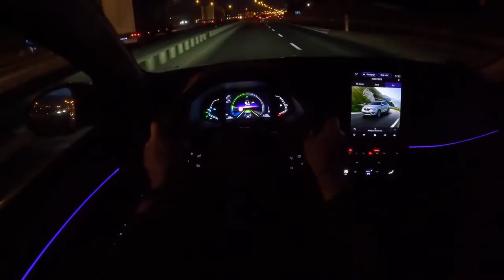2022 Renault Arkana Night 1 6 E TECH 143HP POV Test Drive Joe Black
Car: Renault Arkana Hybrid 1.6 E-TECH 143HP 2022
0:00 Intro
0:12 Walk-around and interior
1:15 Casual driving
6:50 Highway
8:00 Casual driving

Engine: 1.6L Petrol (Gasolina) 4-cylinders
Displacement (cc): 1598
Power: 105 kW/143 hp
Torque: 148 Nm
Transmission: 6-speed automatic
Traction: FWD ( Front-Wheel Drive )

Acceleration (0–100 km/h): 10,8 s.
Acceleration Joe (0–100 km/h): 10,8 s.

Fuel Tank Capacity: 50L
Total Range: 962 km
Weight: 1435 Kg
Cargo Space: 513 Liter
Model: 2022
Base Price: 29.300 EUR

Driver: Joe Black
Video: GoPro Hero 10 Black / Sony a6300 + Sigma 16mm f1.4
Audio: Zoom H2n (recorder) & Roland CS-10EM (binaural microphones)
Edit: MacBook Pro / Final cut Pro X
Ours goal : REACH 1000+ followers